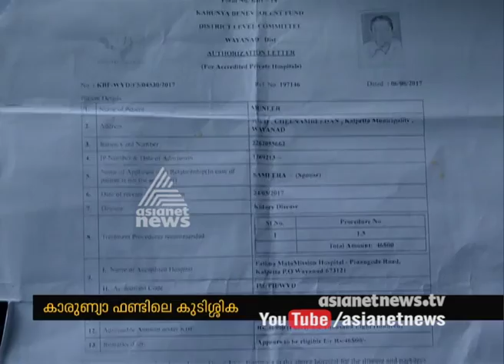Karunya - Dialysis Scheme in crisis due to lapse of government fund